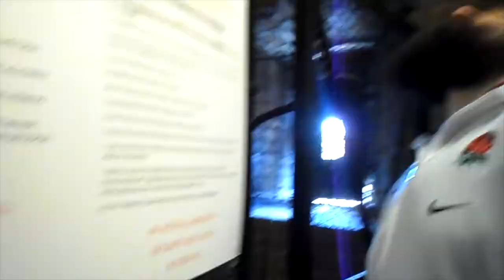Gdansk Day 6 - Gdansk Amber Museum Tower - Beachlife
Things mentioned in todays vlog:

Our Links:

JOHNS PINTEREST :

John & Katy
xxx